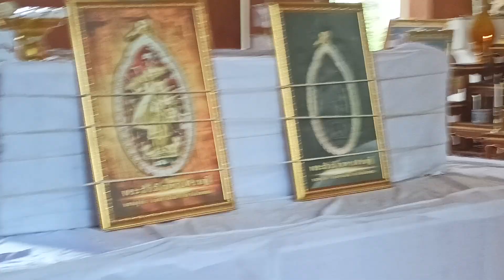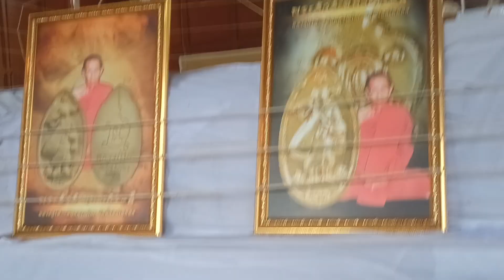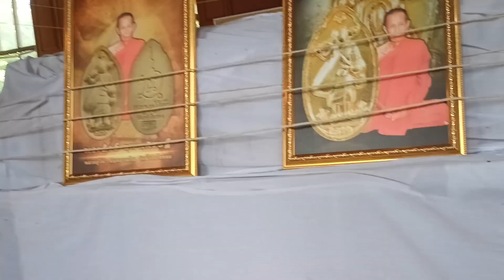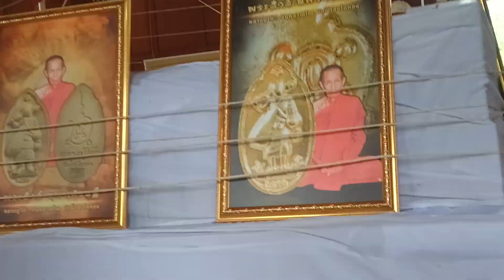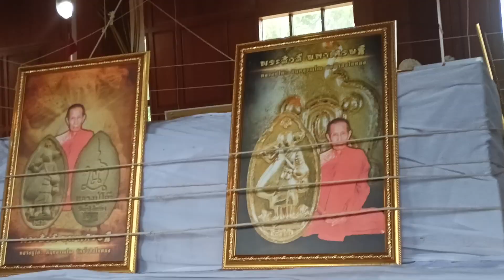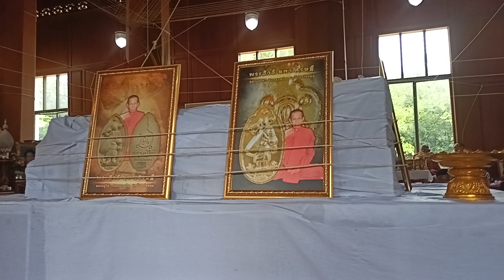ราคาแรงสี่หมื่นบาทต่อลัง!!...."ก่อนปลุกเสกวาระสุด" พระสิวลี มหาเศรษฐี ลป.โต๊ะ @วัดถ้ำสิงห์โตทอง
ราคาแรงสี่หมื่นบาทต่อลัง!!.

"ก่อนปลุกเสกวาระสุด" พระสิวลี มหาเศรษฐี ลป.โต๊ะ @วัดถ้ำสิงห์โตทอง